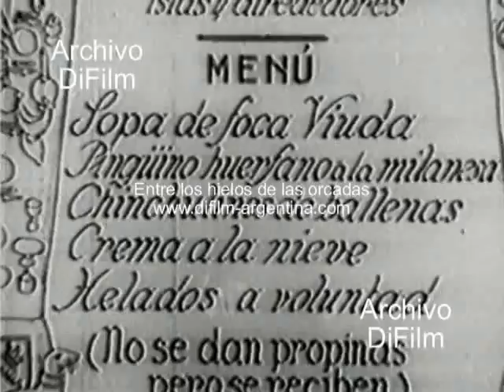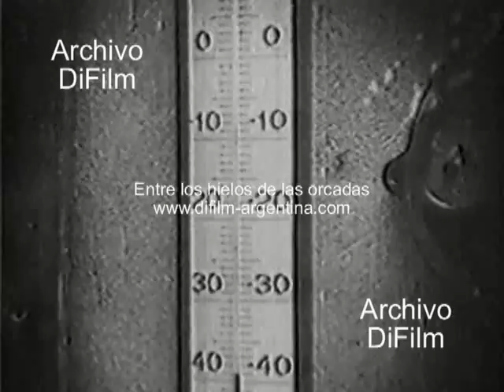DiFilm - Entre los hielos de las Orcadas - documental (1931)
Escuela Argentina Modelo
Presenta
Entre los hielos de las Orcadas (Expedition South Orkney Islands)
Dirección: Federico Valle
Fecha: 1931
Duración: 19 minutos
Código del film: BC-1441
Descripción del film:
1. Primeros planos de 3 hombres que emprenderán una expedición a las Islas Orcadas del Sur.
2. Primeros planos de los perros que serán utilizados en la expedición.
3. Vistas generales del barco navegando en el mar.
4. Primeros planos de un hombre sosteniendo un arpón para cazar un tiburón.
5. Primeros planos de un hombre mirando a través de un catalejo.
6. Placa fija indicando en el mapa Grytviken y las islas Georgias del Sur.
7. Vistas generales de barco ingresando al puerto de Grytviken.
8. Vista panorámica del puerto de Grytviken, tomada desde la embarcación.
9. Primeros planos de una ballena muerta cerca de un barco ballenero.
10. Vistas generales de hombres cortando en trozos una ballena cazada.
11. Vistas generales de lobos marinos y de aves en la costa.
12. Vistas generales de barco partiendo del puerto y navegando en el mar. También se ve una ballena cerca de la embarcación, como asimismo bloques de hielo.
13. Placa fija indicando en el mapa el observatorio que funciona en la Isla Laurie y las islas Orcadas del Sur.
14. Primeros planos del barco anclado cerca de la isla, y de los hombres acercándose en un bote hasta la orilla.
15. Vistas generales de los hombres llegando en un trineo tirados por perros hasta el observatorio.
16. Vistas generales de los hombres visitando un cementerio.
17. Vistas generales de los hombres cortando bloques de hielo y transportándolos en el trineo hasta la vivienda.
18. Vistas generales del exterior del observatorio, y de los hombres conversando en su interior.
19. Primeros planos de los perros corriendo a un lobo marino.
20. Vistas generales de aves cerca de sus nidos.
21. Primeros planos de un hombre atrapando con la mano a un ave, y luego retirando el huevo de un nido.
22. Vistas generales de 3 hombres con esquíes arrastrando el trineo por la nieve.
23. Vistas generales de uno de los hombres cayendo a un pozo en la nieve.
24. Vistas generales de los hombres construyendo un igloo para pasar la noche.
25. Vistas generales de una jauría de lobos marinos.
26. Vistas generales de una jauría de pingüinos cerca del observatorio.
27. Vistas generales de una pinguinera.
28. Primeros planos de un hombre abriendo un pozo en el hielo para pescar.
29. Vistas generales de un hombre disparándole a un lobo marino y luego le quita el cuero para utilizar la carne como alimento.
30. Primeros planos de un hombre mostrando una bandeja con la comida cocina, y de los otros hombres acercándose a la mesa para comer.
31. Primeros planos de la bandera Argentina flameando en mástil.
32. Vistas generales de dos hombres retirando la nieve acumulada en los costados de la vivienda, luego del temporal de nieve.
33. Vistas generales de los hombres comunicándose por intermedio de un radio transmisor con un barco que se encuentra navegando por la zona.
34. Primeros planos del barco carguero llegando a la isla Laurie.
35. Vistas generales de los hombres dándole la bienvenida.
36. Vistas generales de los integrantes de la expedición partiendo en el barco.

The South Orkney Islands are a group of islands in the Southern Ocean, about 604 kilometres (375 mi) north-east of the tip of the Antarctic Peninsula.[1] They have a total area of about 620 square kilometres (240 sq mi).[1]

The islands have been part of the British Antarctic Territory since 1962 (previously they were a Falkland Islands Dependency), and the British Antarctic Survey operates a base on Signy Island. The islands are also claimed by Argentina as part of the province of Tierra del Fuego, and the Argentine Navy has maintained a permanent base on Laurie Island since 1904. Apart from base personnel, there are no inhabitants. Under the 1959 Antarctic Treaty, the Islands' sovereignty is neither recognized nor disputed by the signatories and they are open to any signatory for non-military use.